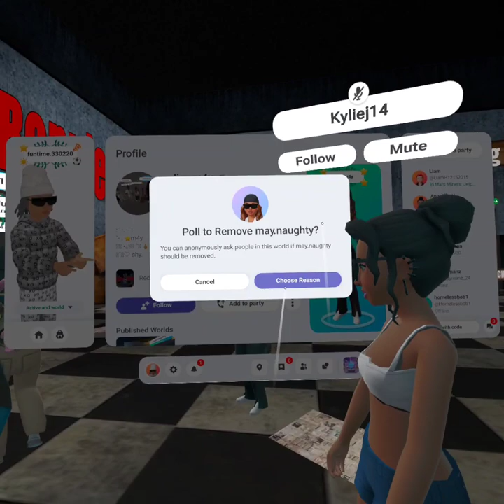omg s8 episode 3 Harry balls 🤣🤣🤣